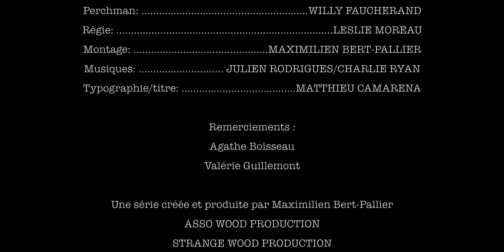-À BALLES RÉELLES- ( COURT-MÉTRAGE)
Avec :
- Dimitri Lamy
- Julien Simon
- Gilles Guenard

Écrit par : Maximilien Bert-Pallier
Réalisé par : Maximilien Bert-Pallier
Produit par : Asso Wood Production & Strange Wood Production